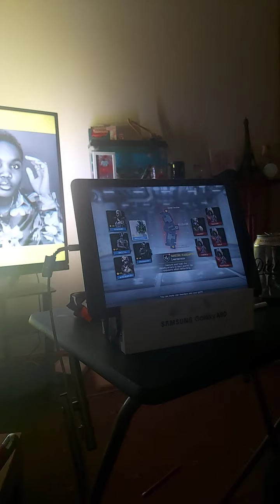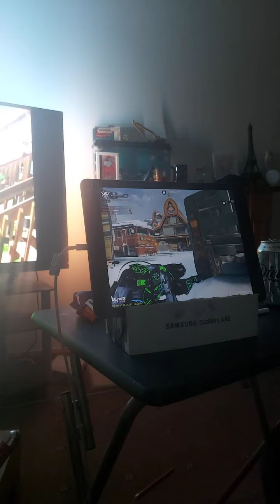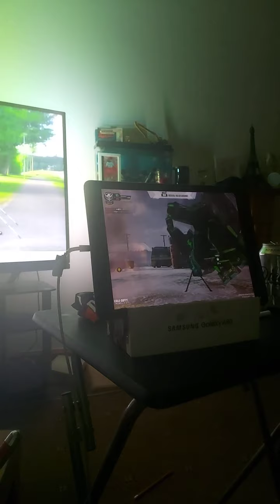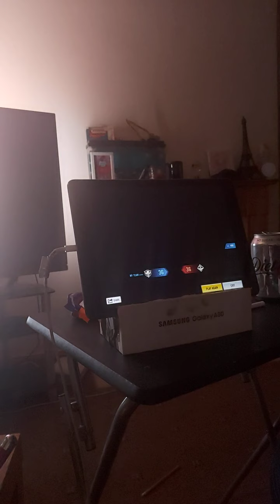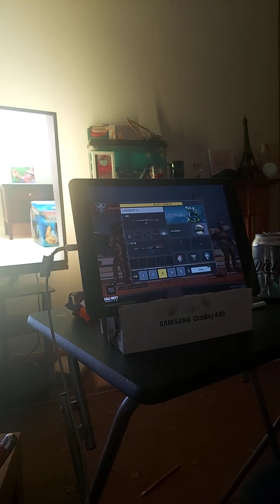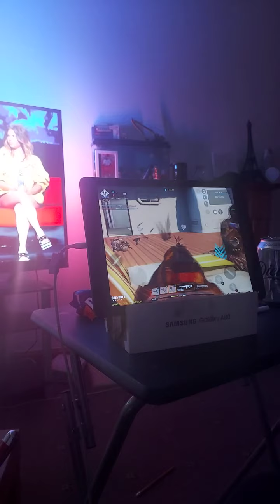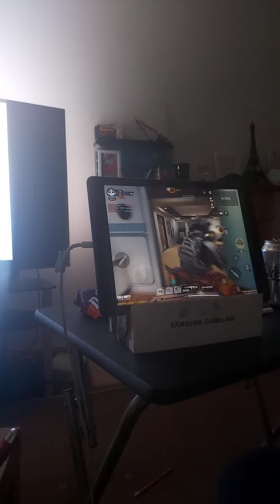Call of duty mobile MVP MVP again n again n again